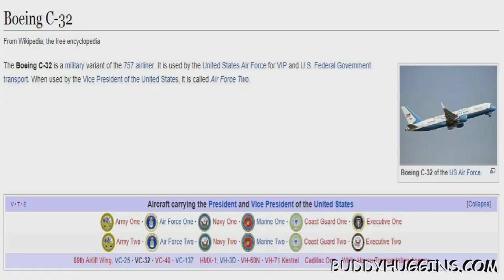Is This the Vice President Plane Air Force Two Over Springfield MO? 07-24-19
Could this be Vice President Plane Air Force Two Over Springfield MO ???  o7-24-19
I call KY3,  was told they had no news of the Vice President Plane Air Force Two Over Springfield MO today.  July 24th 2019

~ Buddha   : )